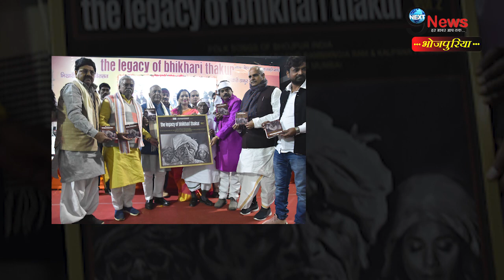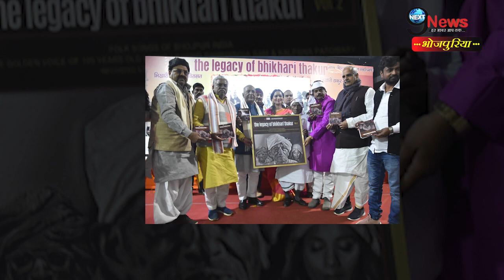ट्रोल होने के बावजूद कल्पना ने भिखारी ठाकुर के एलबम का किया विमोचन, ये है पूरी खबर